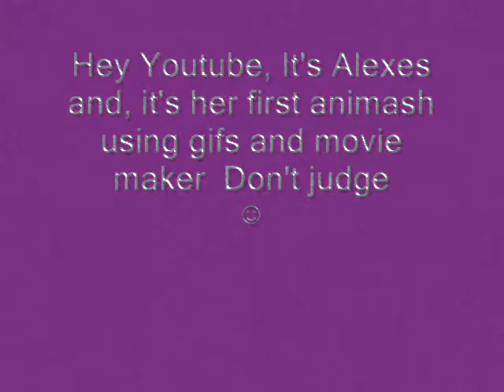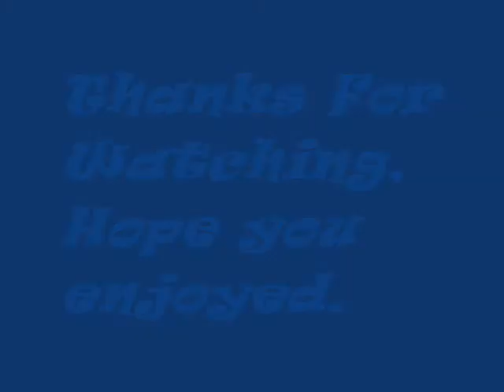♬ •♩ •.•´¯`•.•♭•♪ SafeAndSoundLullaby ♪ •♭•.•´¯`•.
My First Animash -Alexes 2014